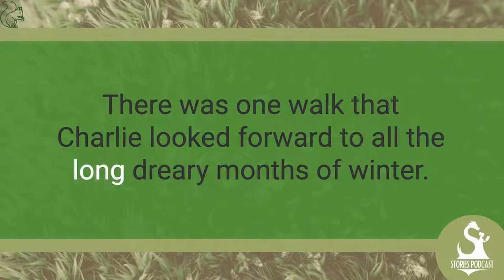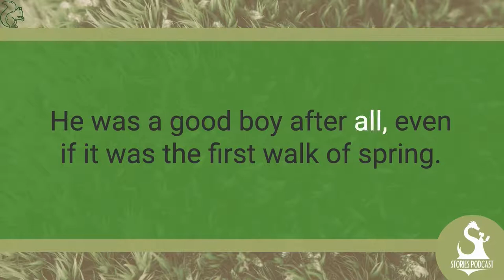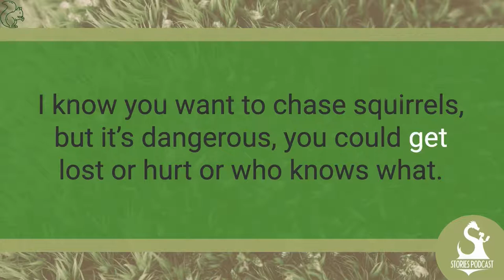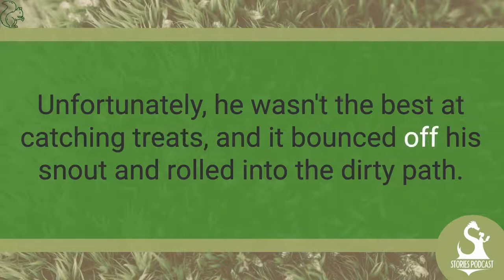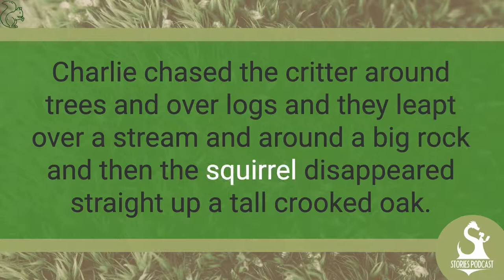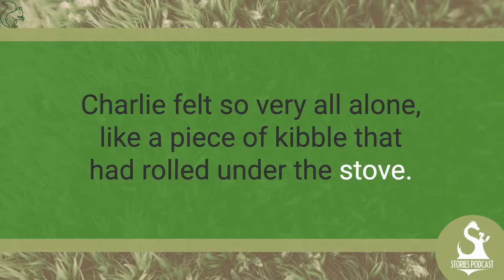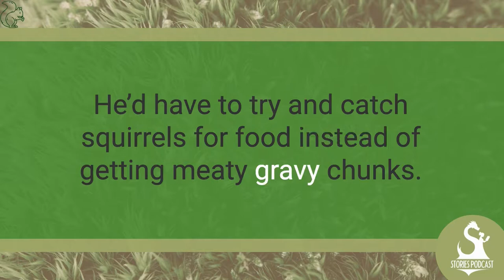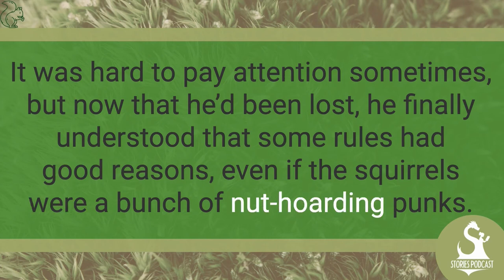Chasing Squirrels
Charlie the dog is so excited for the first walk of spring! The sights! The smells! The squirrels! His human, Jane, has to remind him that it's NOT okay to chase them, but when one of the squirrels steals his peanut butter treat, Charlie can't help himself. What kind of trouble will this very good boy get into? An original story written for you by Daniel Hinds and Stories Podcast!

Stories Podcast Team:
Daniel Hinds
Amanda Weldin
Kelsie Delyani
Andrew Martin